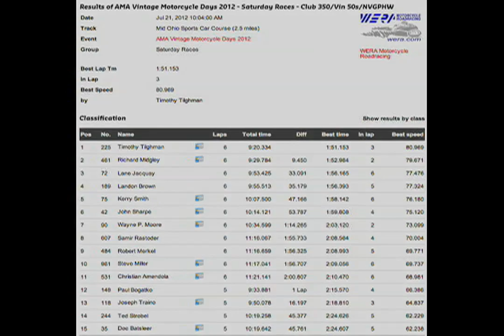Vintage Motorcycle Racing VMD Mid-OH Clubman 350 072112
Vintage motorcycle racing at the Mid-Ohio Sports Car Course near Mansfield, OH during the road racing grand nationals of the AMA Vintage Motorcycle Days.

Race #4 on Saturday, July 21, 2012. Included on this grid are Clubman 350 (WERA V1), Vintage 50s, and Novice GP Heavyweight (over 600cc).

I'm wearing the helmetcam, riding my (completely outclassed) stock 1972 Honda CB350, starting from the front row. Gasket and carburetor issues were fixed during Friday practice sessions, ending up with 70/105 jetting. However, the bike would never rev over 8500rpm. Tried to fix with changes to my Dyna ignition and timing advancement, but you can still hear (and maybe see) that the bike stalls under full throttle around 8K in 4th gear under the bridge in the Esses and approaching turn 12 coming out of Thunder Valley. It also bucks hard in top gear down the back stretch from the kink on. I started short-shifting to keep it steady. Investigating cam/timing issues.